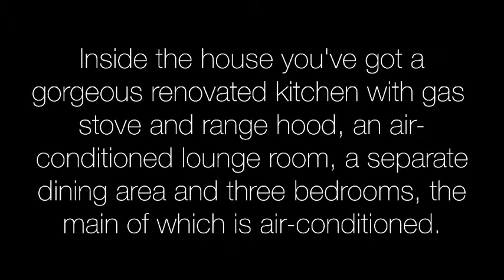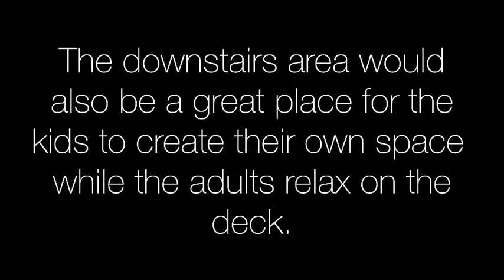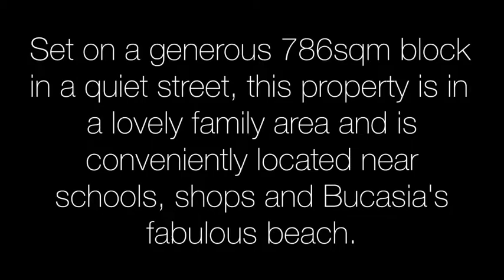8 Stott Street, Bucasia